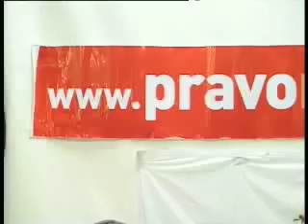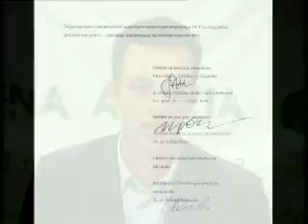Izjava Struke_01.2008.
Inicijativa Pravo Na Grad_Totalna Rasprodaja Cvjetnog Trga